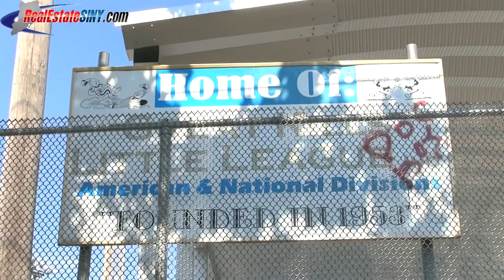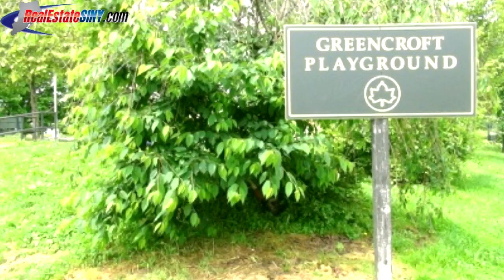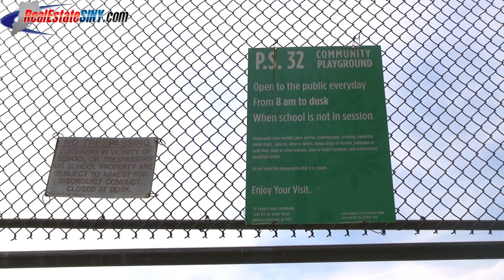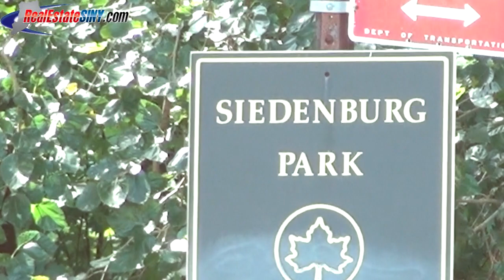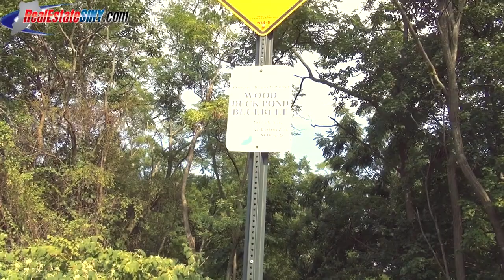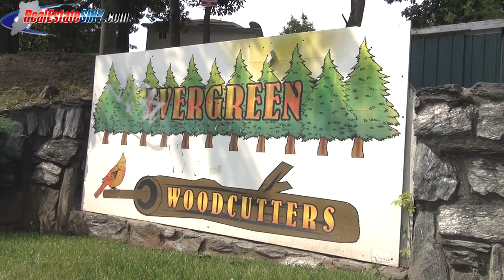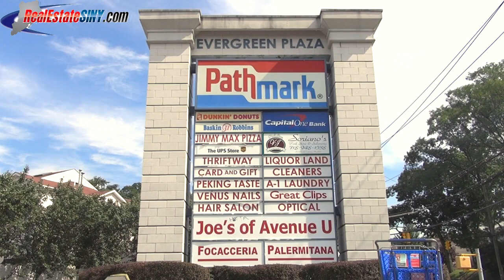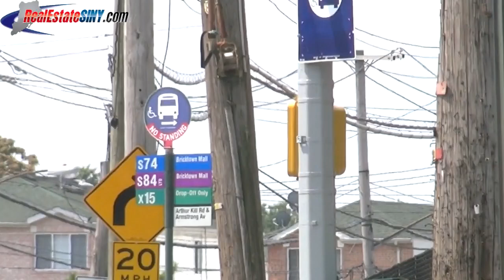RealEstateSINY.com Neighborhood Profile: Great Kills and Bay Terrace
| Here is a complete overview of the Great Kills and Bay Terrace neighborhoods in Staten Island. We give a complete overview of the history, landmarks, transportation options, and housing types you will find in these two South Shore communities. It's part of an amazing and comprehensive video series about Staten Island, done by the real estate office of RealEstateSINY.com.